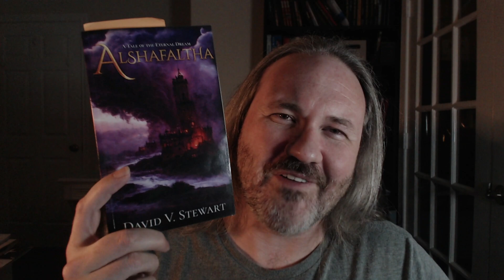Puss in Boots: How Characters Sell a Story